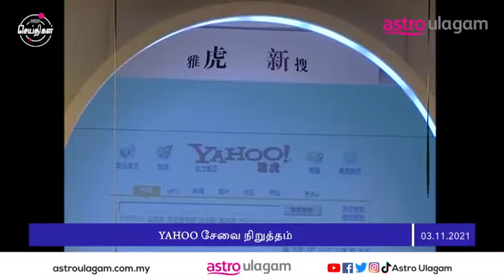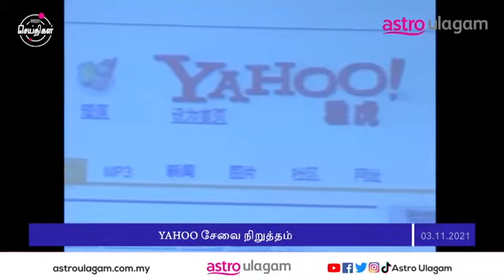Flash Seithigal | 7PM | 3 Nov 2021 I Tamil News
Stop tabling race-based budgets, Dr. Xavier Jayakumar tells government. Find this and other latest news on FlashSeithigal.

Watch the news updates on Astro Ulagam platforms daily at 3pm, 5pm and 7pm!